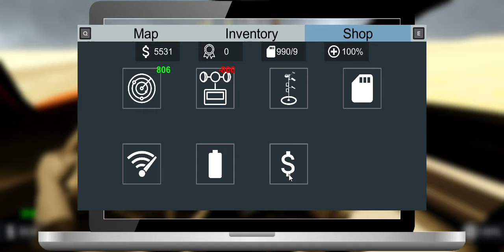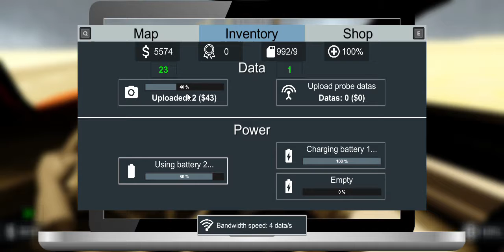First Time (OFFICIALLY) Playing Storm Chasers!